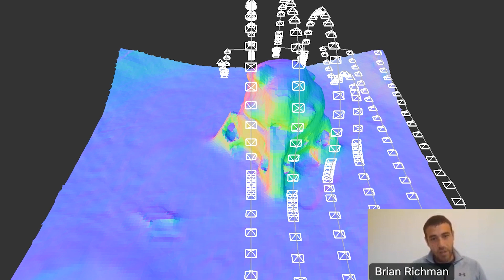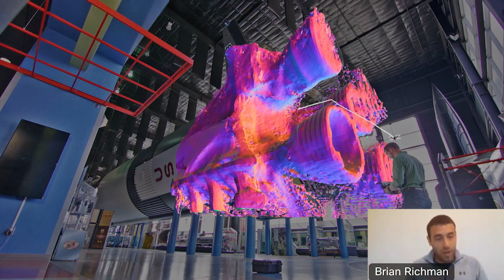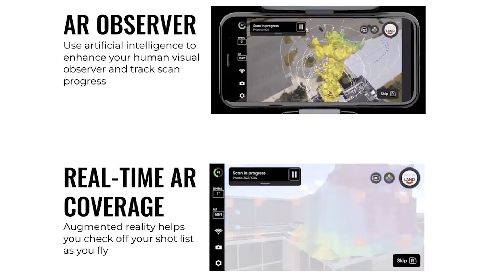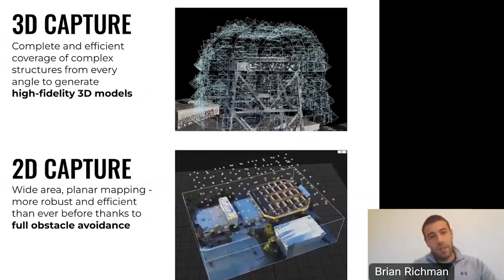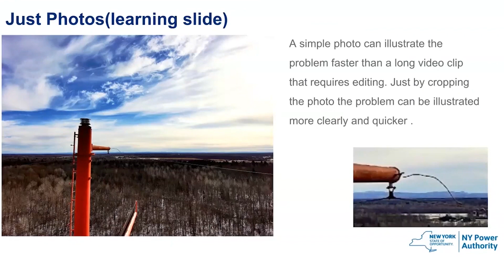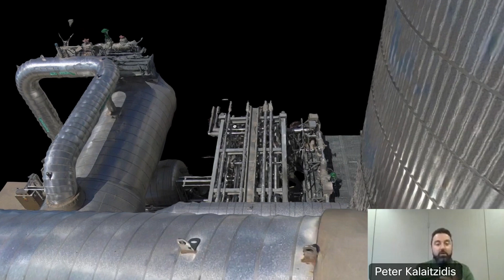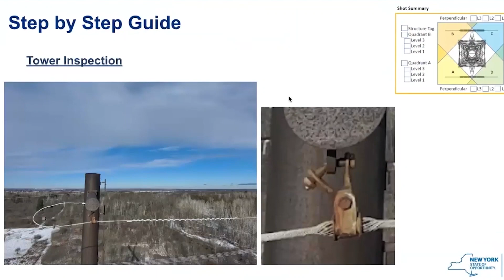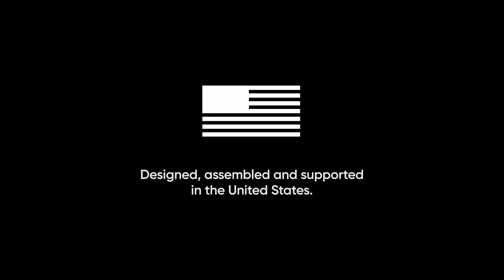How New York Creates Digital Twins of Critical Infrastructure with Drones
Everything you need to know about Skydio 3D Scan, featuring; Peter Kalaitzidis, UAS Program Manager at New York Power Authority. Peter shares how the New York Power Authority is using Skydio Drones and advanced Autonomy Software to autonomously scan and save digital twins of every new tower in New York.

Skydio 3D Scan™ is a first-of-its-kind adaptive scanning software to automate the data capture process needed to generate 3D models with comprehensive coverage and ultra-high resolution. Perform higher quality inspections faster with minimal pilot training.